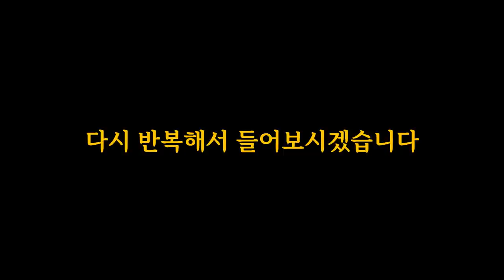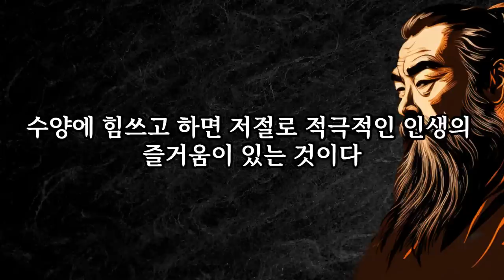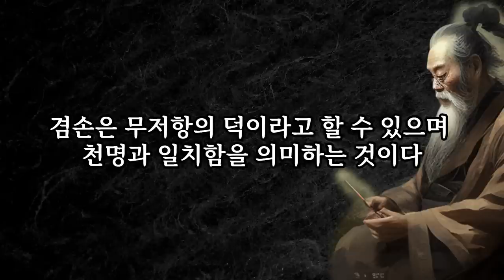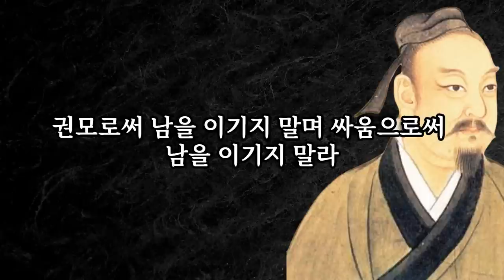매일 들으면 행복해지는 공자, 노자, 장자의 인생 명언 모음 | 중간 광고, 종료 광고 삭제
중간 광고, 종료 광고를 삭제했습니다.
편하게 이용하시기 바랍니다.

지금부터 중국의 고대 철학자인 공자, 노자, 장자의 명언을 만나볼 것입니다. 이 세 철학자들의 지혜로운 말을 통해 삶의 깊이를 느끼며, 힐링의 시간을 가져보시기 바랍니다.